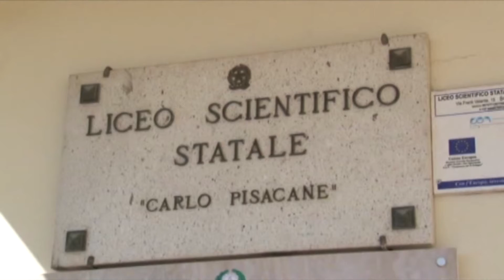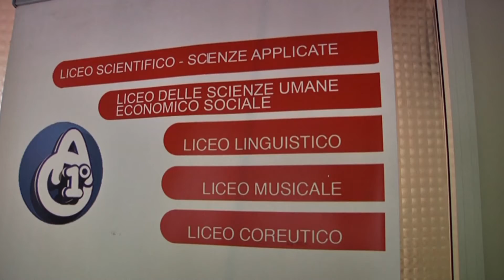Calo di iscrizioni in scuole salernitane, fenomeno generato da denatalità ed emigrazione giovanile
Calo di iscrizioni in molte scuole salernitane, il fenomeno è generato dalla denatalità e dall'emigrazione giovanile. Solo da Salerno città, negli ultimi 3 anni, andati via 2500 giovani fra i 18 e 35 anni